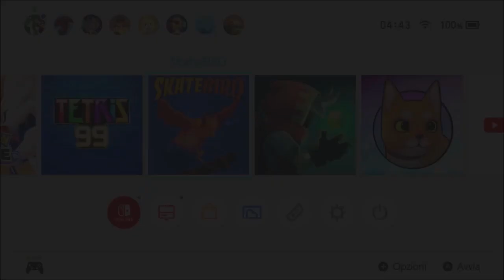Skatebird (Switch) First 19 Minutes on Nintendo Switch - First Look - Gameplay ITA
Grind on bendy straws, kick-flip over staplers, and carve killer lines through cardboard and sticky tape parks. Above all else, skate birds try their best!
Grind on bendy straws, kick-flip over staplers, and carve killer lines through cardboard and sticky tape parks, in SKATEBIRD®!

You're a lonely lil' bird, and your Big Friend has hung up their board for good. Their job sucks, and lately, they're barely ever home to play with you. You're gonna fix all that with the power of being a chill little skateboarding bird. You may be tiny, but the more you skate, the more following you get, the more the world of bird skating will open up. Birds will come check out your park, help you find more parks, and together you'll (somehow) fix Big Friend's life! Above all else, skate birds try their best!